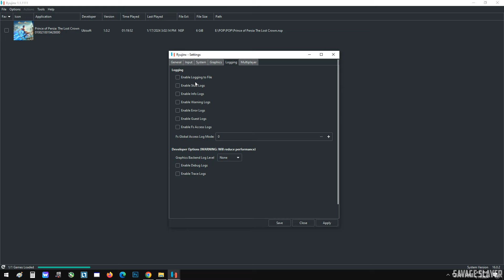Prince of Persia: The Lost Crown - Ryujinx Best Settings - RTX 2060 + I5 10400F (4K 60fps)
Prince of Persia: The Lost Crown - Ryujinx Emulator Best Settings - RTX 2060 + I5 10400F (4K 60fps)

My PC Specs:
• GPU : RTX 2060 12GB
• CPU : Intel i5 -10400f (10th Generation)
• MB  : GIGABYTE H410M
• Ram :16GB (2x8GB) DDR4 2400MHZ
• OS  : Windows 10 Pro x64